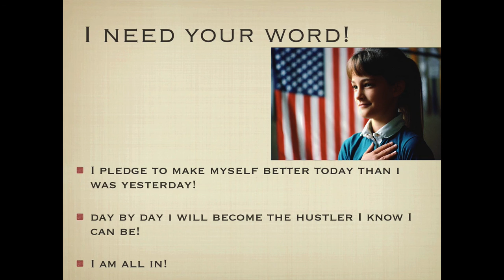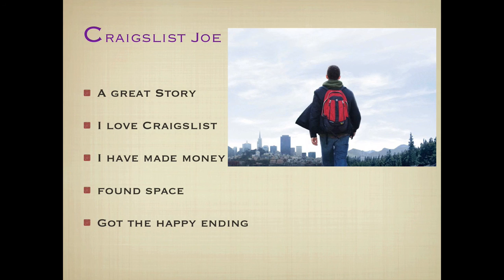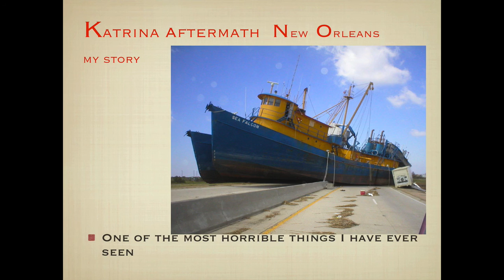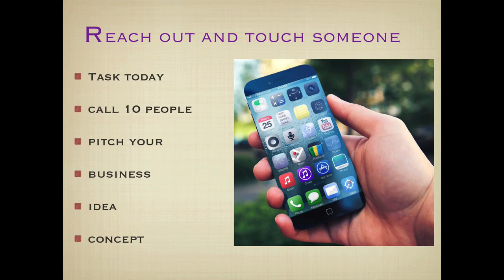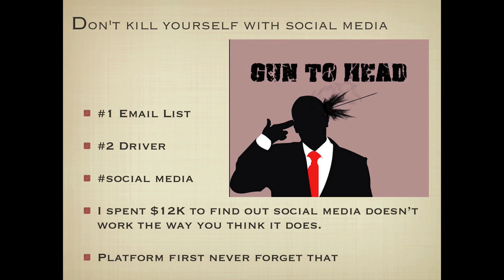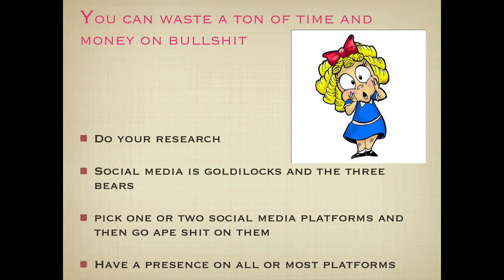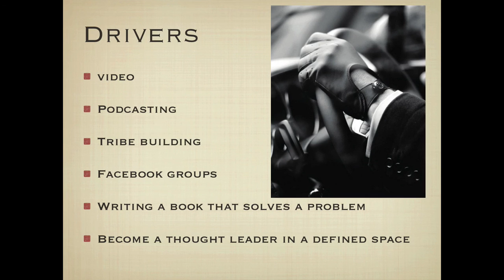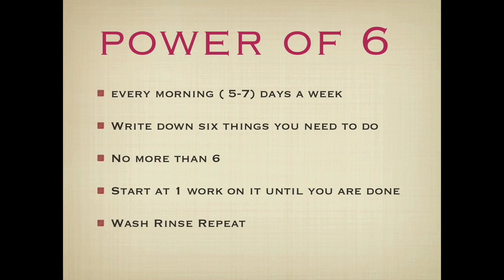30 Days To $2500 Day 7